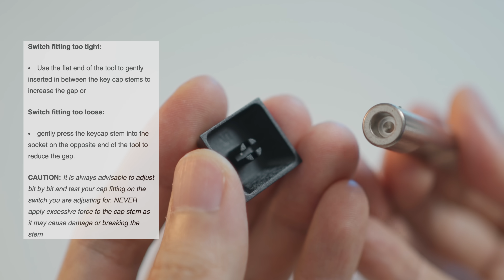Full Metal Keycaps by Besides Studio (ft. SANGEO60, BEAR)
0:00 Intro
0:16 Unboxing
1:16 Comparison with GMK
2:36 Mounting keycaps
3:38 Typing sounds on Sangeo60
4:35 Typing sounds on Bear
5:43 On-camera mic